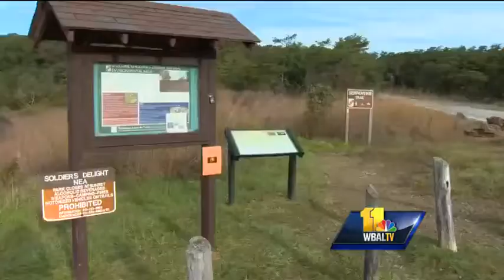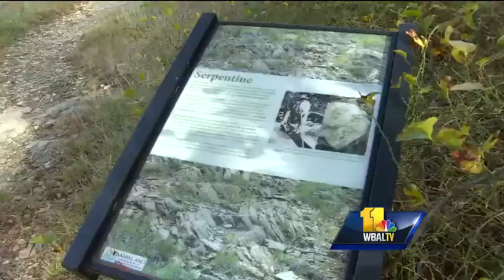Runners donate to charity through app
Runners can raise money through a smartphone app called Charity Miles.